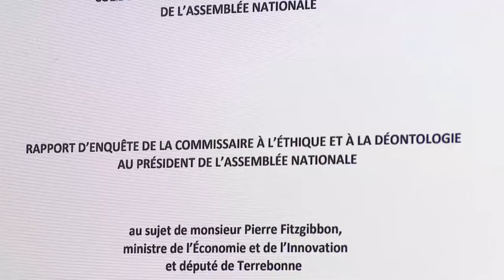«Pierre Fitzgibbon a fait des sacrifices», soutient François Legault L'éthique questionnée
François Legault a rencontré les journalistes en mêlée de presse au lendemain de la démission de Pierre Fitzgibbon à la suite du rapport de la commissaire à l’éthique.

En parlant du ministre de l'Économie, le premier ministre affirme que «c'est malheureux, [...] que le Québec n’a jamais vu un ministre de l’Économie aussi compétent».

Un remaniement ministériel n'est pas dans les plans, dit François Legault. Pierre Fitzgibbon demeure député de Terrebonne.

«Je ne suis pas certain qu’il y a beaucoup d’entrepreneurs prêts à perdre des millions pour venir en politique».

«Je pense que les Québécois sont d’accord pour dire que Pierre Fitzgibbon a fait des sacrifices. La moindre chose que l’on puisse faire est de lui laisser le temps de vendre ses actions», ajoute-t-il.

Le code d’éthique n’est pas une barrière à l’implication des gens d’affaires:

«Pour que le Québec soit aussi riche que ses voisins, il faut avoir des entrepreneurs en économie et les autres partis n’ont pas l’air d’accord avec ça», critique le premier ministre.